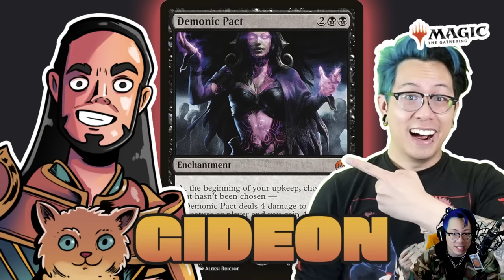Colorless in Timeless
Timeless needs a big Colorless deck and we're taking Forsaken Monument out for a spin!